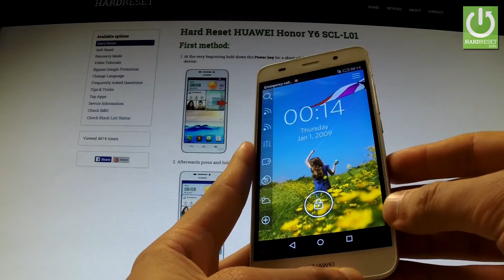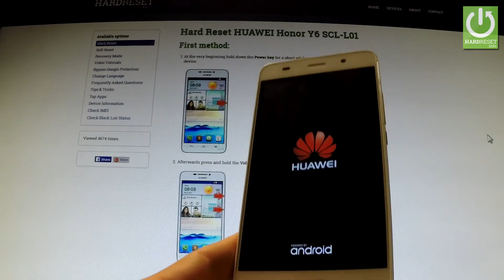Fastboot Mode in HUAWEI Honor Y6 SCL-L01 - Enter / Quit Fastboot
How to Open Fastboot Mode? How to use Fastboot Mode? How to Quit Fasboot Mode in HUAWEI Honor Y6 SCL-L01? How to boot in Fastboot Mode? How to exit from fastboot mode in HUAWEI Honor Y6 SCL-L01?

Fastboot Mode in HUAWEI Honor Y6 SCL-L01. Fastboot is a tool/protocol for writing data directly to your phone's flash memory. In practical use, it is used to flash images such as recoveries, bootloaders, and kernels to your Android device.